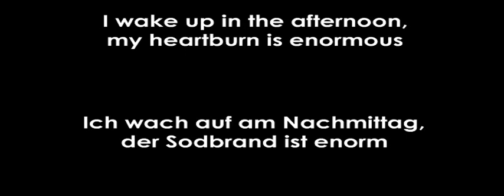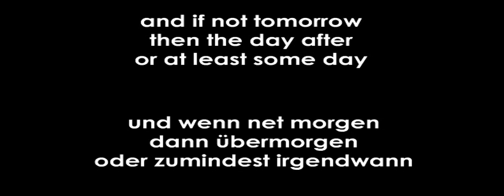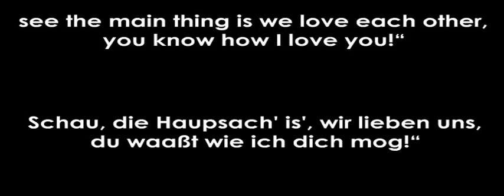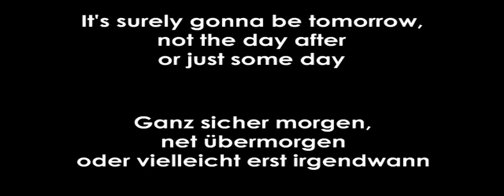EAV (Erste Allgemeine Verunsicherung) - Morgen